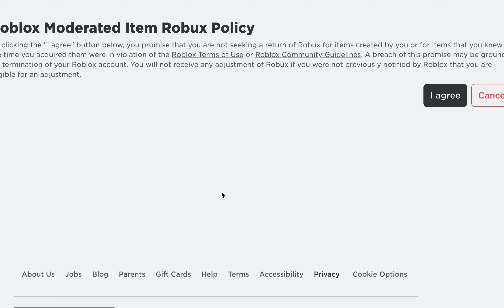How to get *FREE* ROBUX (*READ DESCRIPTION!*)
Only if you buy an item that gets deleted will you see this message, if you do see the message then follow these steps.
Step 1: Go into messages.
Step 2: Click on the message.
Step 3: Click 'Agreement'.
Step 4: Click 'I agree'.
Step 5: Enjoy your refunded Robux!